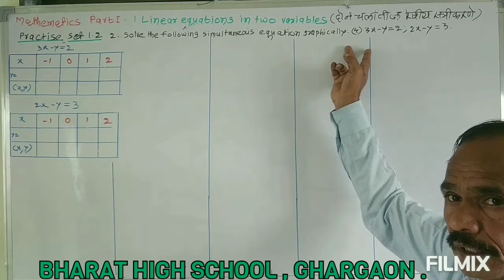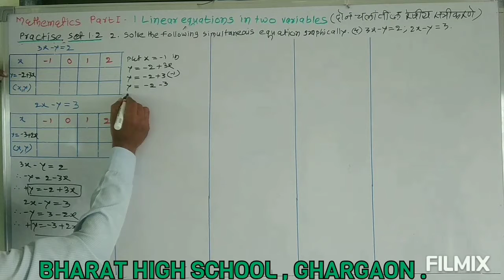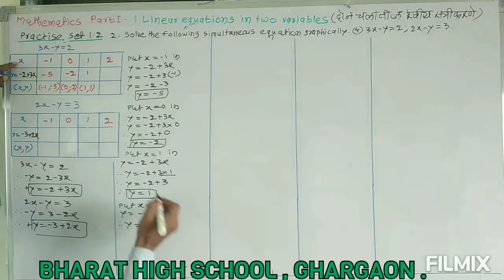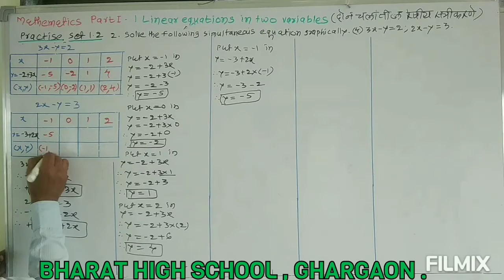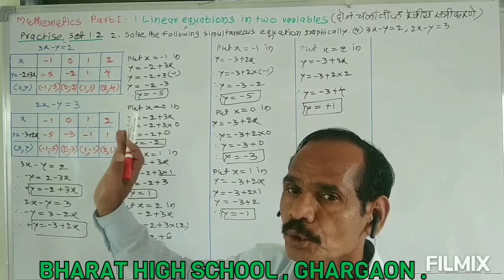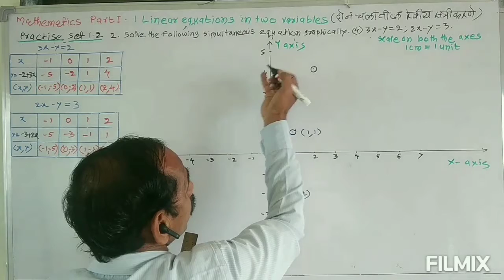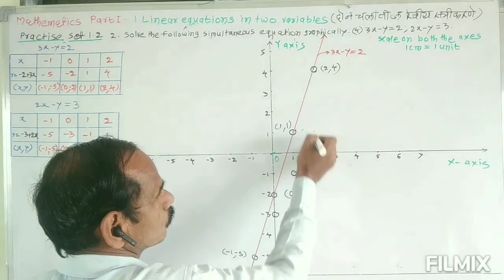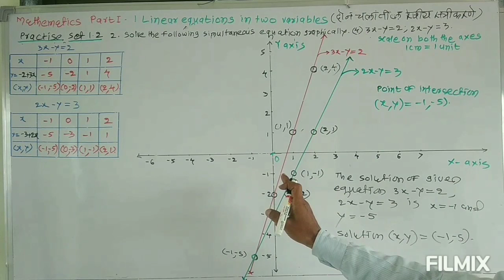Std 10 th Mathematics Part - 01, 01 Linear Equation in Two Variables Part 06 By Pisal Sir .